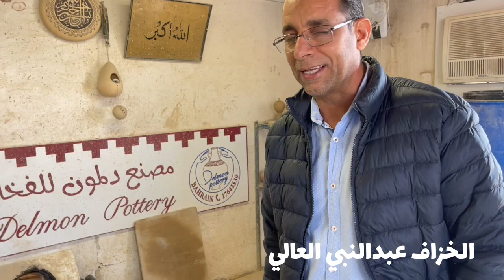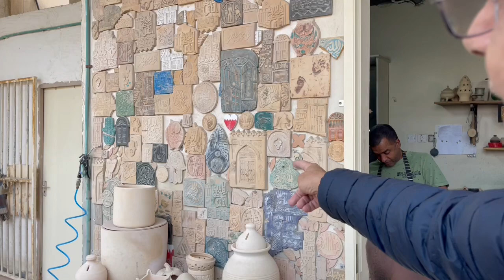مركز دلون للفخار - للخزاف عبدالنبي عالي قرية عالي الجزء الثاني